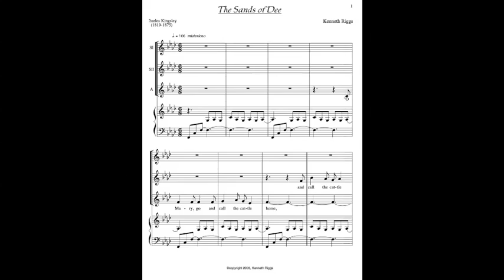"The Sands of Dee" by Kenneth Riggs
The Tahoma High School Treble Choir performs this piece scored for SSA choir with piano accompaniment.